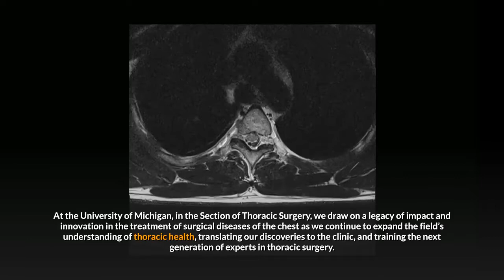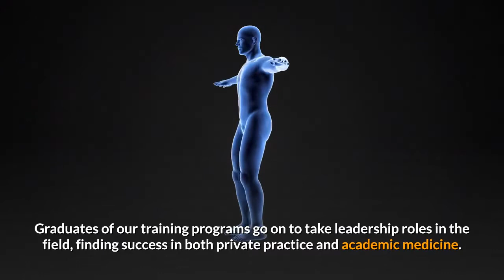Thoracic Surgery Details | A Quick Guide | What Should You Expect During Thoracic Surgery?